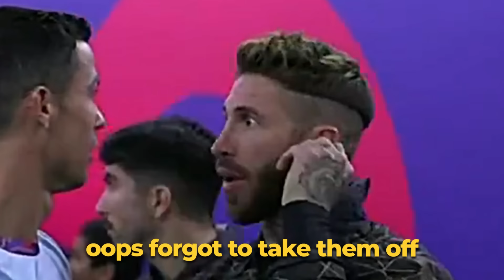Messi, Mbappé, & Neymar Reaction's to Cristiano Ronaldo is PRICELESS 😲😀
👍 Can We Get ５００ 𝙇𝙄𝙆𝙀𝙎 for Cristiano Ronaldo, Lionel Messi & Kylian Mbappé ?

Cristiano Ronaldo with PSG players in a tunnel before match. Neymar, Mbappé and Messi reaction to Cristiano Ronaldo.